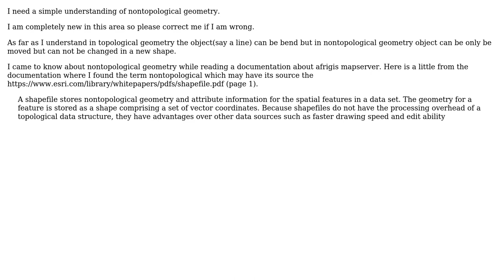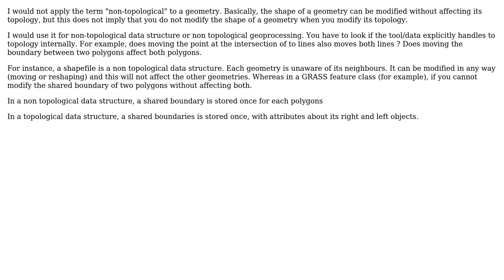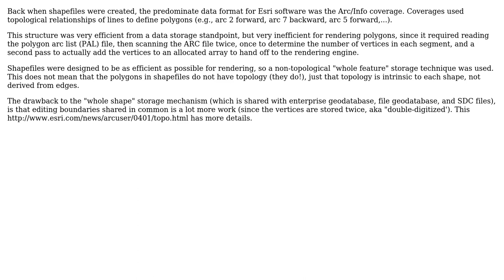GIS: What is nontopological geometry? (2 Solutions!!)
GIS: What is nontopological geometry?

With thanks & praise to God, and with thanks to the many people who have made this project possible! | Content (except music & images) licensed under CC BY-SA | Music | Images & others | With thanks to user Vince user radouxju user PolyGeo user Farsan Rashid and the Stack Exchange Network Trademarks are property of their respective owners. You are responsible for your own actions.